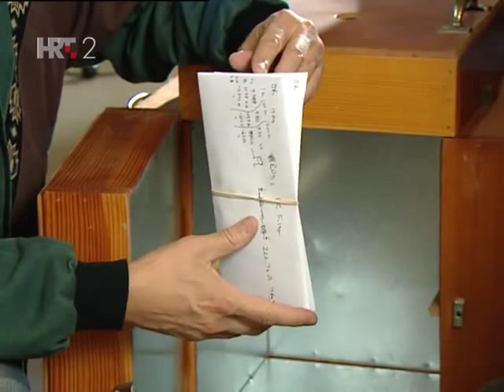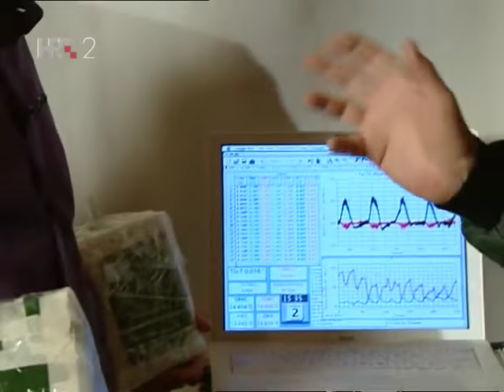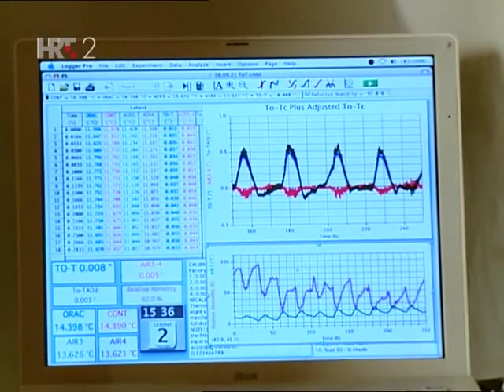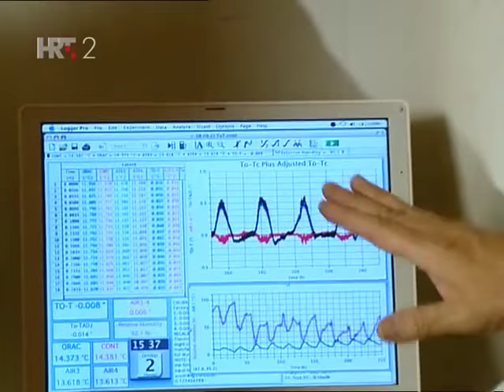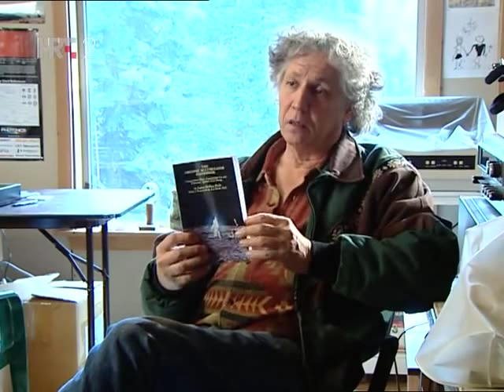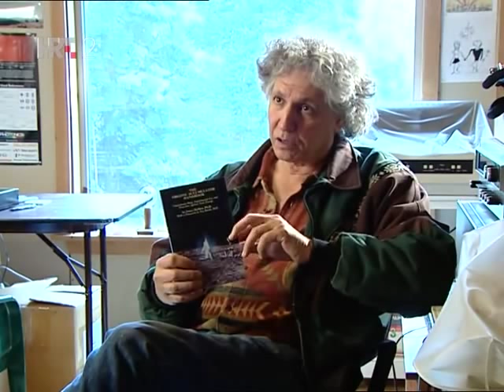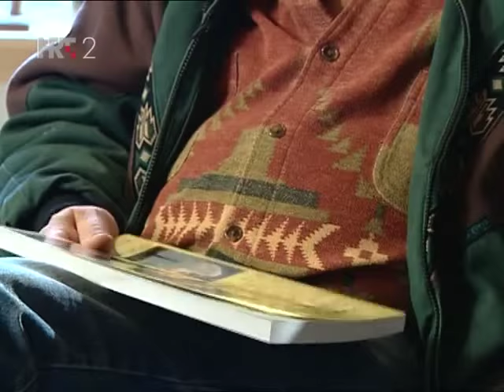Croatian TV, James DeMeo Interview by Kresimir Misak, on Wilhelm Reich, Orgone Energy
An interview with Dr. James DeMeo by Kresimir Misak, for Croatian TV, 2010.  It shows Dr. DeMeo in the Orgone Biophysical Research Lab, discussing various orgone energy experiments and showing some of the specialized research equipment.   Even if you cannot speak Croatian, the images should be of interest.  Thanks to Mr. Misak for making this interview.

To learn more about James DeMeo's research, buy his books via Amazon.com (do a browser search on his name) or go here:

Please consider supporting Dr. DeMeo's research through a tax-deductible donation to the non-profit Orgone Biophysical Research Laboratory.

PRIRUČNIK ZA ORGONSKI AKUMULATOR
Otkrića Wilhelma Reicha o životnoj energiji i uređajima za iscjeljivanje za 21. stoljeće, uz upute za izradu orgonskog akumulatora

„Orgonska energija ne postoji”, presudio je jedan sudac američkog saveznog suda 1954. godine, na osnovu klevetanja od strane novinara i FDA (Savezne uprave za hranu i lijekove), naredivši uništavanje svih publikacija koje spominju zabranjenu riječ 'orgon'. Dr. Reich kasnije je poslan u zatvor, gdje je, na kraju, i umro. Činjenice o dr. Reichu i dalje se prikrivaju i iskrivljuju.

 Na temelju svojih istraživanja i eksperimenata bivši sveučilišni profesor i prirodoslovac James DeMeo u ovoj knjizi iznosi činjenice o Reichovim otkrićima, naročito se fokusirajući na kontroverzni akumulator orgonske energije, jednostavan oblik energetske medicine koji se koristi širom svijeta. Čitatelj će ovdje saznati kako izraditi i sigurno koristiti orgonske pokrivače i akumulatore, uz pojedinosti o orgonom nabijenim životnim vodama iz prirodnih mineralnih vrela i iscjeljujućim toplicama te o mnogim sličnim pitanjima.

Saznajte kako možete prikupiti i raditi s plavičastom orgonskom (životnom) energijom koristeći jednostavne i lako dostupne materijale. Neograničena količina takve energije svima nam je dostupna iz atmosfere.

Knjiga je obogaćena fotografijiama i crtežima, uz pridodana dva istraživačka članka, referentne izvore i web linkove.